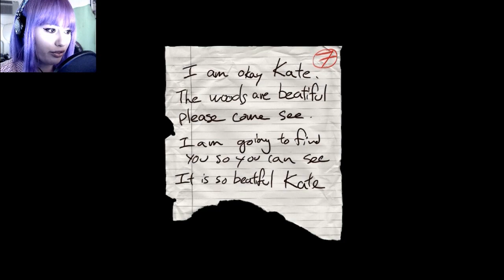Slender: The Arrival part 3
continuing on from the last part. i have better recording equipment, so no more screen freezes or anything like that! but, as usual, some part of this video may get loud due to jumpscares, so just be aware of that! otherwise, enjoy!

be careful what you put in a comment. I have the right to block and ban you. remember, there are consequences for your actions. also, DO NOT self advertise on my channel or ask me to subscribe to you, your comment will be removed.

also, I know it's hard, but PLEASE don't ask me when a certain video is coming out. I don't run on a schedule, and I literally do about twenty things at once. I appreciate support for my work, but I don't appreciate impatience. I am a single human being, not a machine, and my videos will come out when they come out. so please, if you respect me at all, you won't rush me.

DON'T ASK about "Playing with Fire!" Your comment will be ignored and deleted!